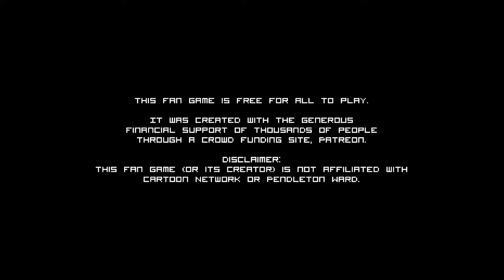What If Adventure Time Was A 3D Anime Part 1: Adventure Heart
I saw Lost Pause playing this game and I was like "Wow, this looks kool I wanna play this 'ish" So, I went and downloaded it and now I'm playing it, lol!

Also check out Lost Pause channel it's great, lol!